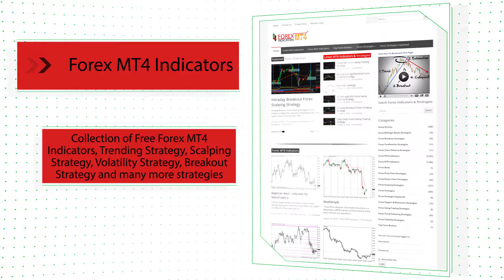Mom Cross – indicator for MetaTrader 4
-About-

Forex Strategies
Forex Indicators
Forex Systems